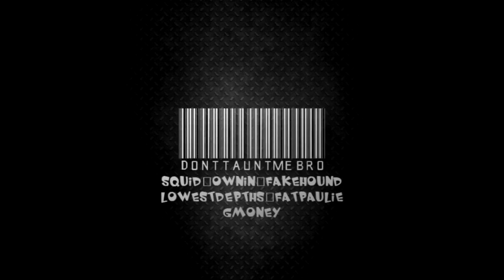DTMB: He's Cooking Our Garbage!